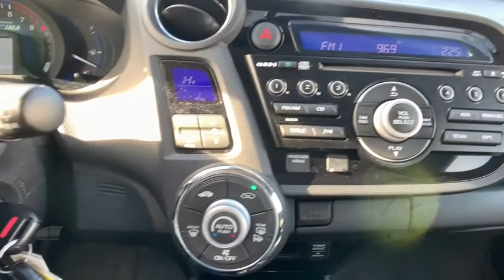2012 Honda Insight Harrisburg, Carlisle, Hershey, Camp Hill, Lancaster AG051A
Milano Red Used 2012 Honda Insight available in Mechanicsburg, Pennsylvania at Audi Mechanicsburg. Servicing the Harrisburg, Carlisle, Hershey, Camp Hill, Lancaster, PA area.

Audi Mechanicsburg
6671 Carlisle Pike

New Pa State inspection and emissions brFresh oil change and vehicle service brSun Motor Cars 114 point Pre-Owned Inspection. brDealer service record upon request brbrFor more information please contact LeAnna Cherewka at